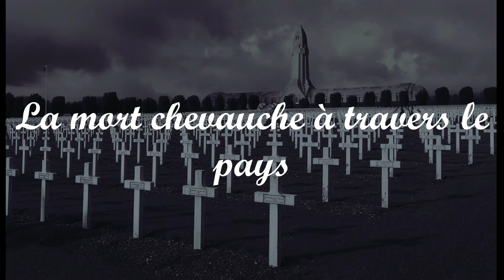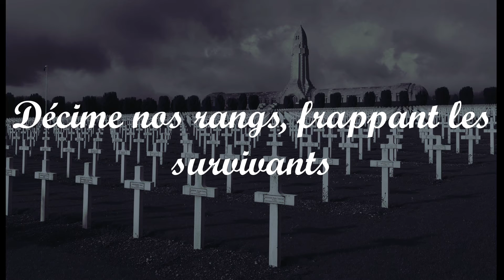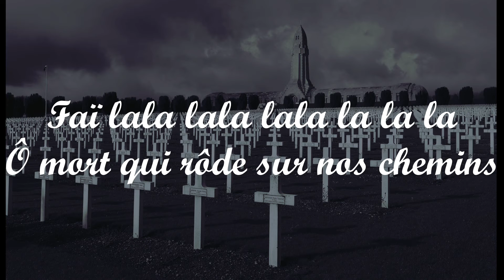La Mort - Chant militaire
Le chant est ici interprété par la Promotion Campagne d'Italie de l'Ecole Militaire Interarmes.
Bonne écoute.

Paroles

La mort chevauche à travers le pays
Frappant sans choix les héros, les bannis
Fuyez ennemis, sinon vous mourrez
Nous autres face à elle n'avons de regrets

Refrain
Faï lala lala lala la la la
Ô mort qui rôde sur nos chemins

Tremblent devant toi les lâches et les impurs
Car bientôt ils deviendront ta pature
Nous les chargerons sans te craindre, ô Mort
Car tu es notre amie et nous vaincrons encore

La mort fauchant, rasant et dévastant
Décime nos rangs, frappant les survivants
Mais le soir venu, nous la chanterons
Sans rancune, car c'est un vieux compagnon

Un jour enfin tu viendras nous saisir
A tes côtés nous serons fiers de partir
Les dieux des combats nous accueilleront
Alors festoierons et ripaillerons
En ton honneur